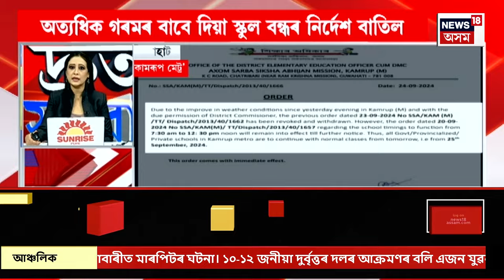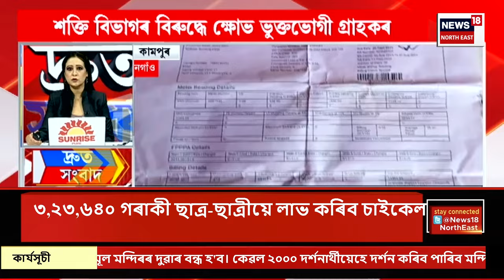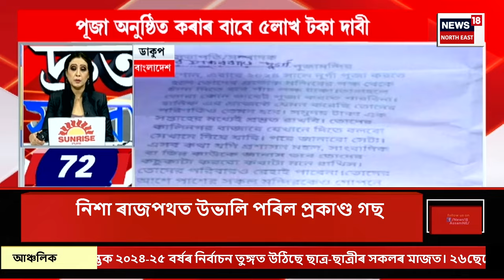SPEED NEWS | Jammu and Kashmir assembly election আজি দ্বিতীয় পৰ্যায়ৰ ভোটগ্ৰহণ।